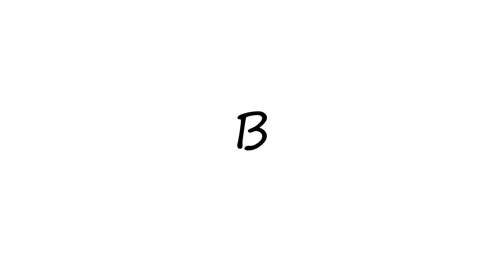How to Pronounce B?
How to pronounce B How to say B? Learn the pronounciation B! How to Pronounce B. Expand your vocabulary, learn English words. Use this free pronunciation guide to practice words at a time. Learn for free. Thank you for viewing, please like or subscribe! hoe om te sê, si të thuash, እንዴት እንደሚናገር, wie sagt man, comment dire, come dire, como dizer, как сказать, nasıl denir, cómo decir, 怎么说,